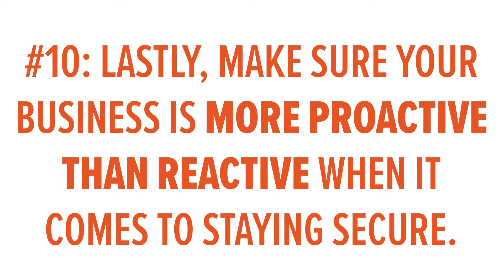Top 10 Cybersecurity Tips from Our IT Team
Want to make sure your business is secure as possible? Here is a Top 10 list from our Forbin IT team.